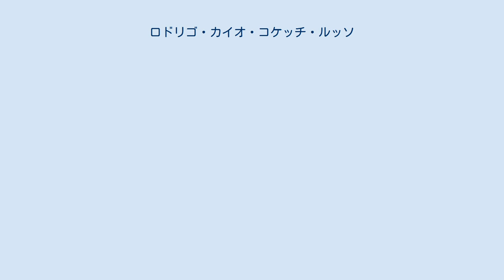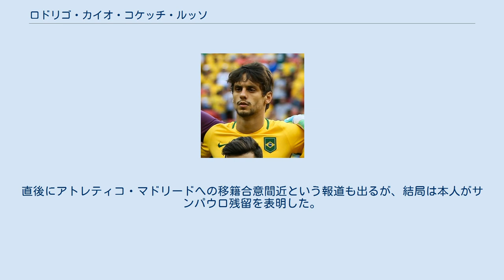ロドリゴ・カイオ・コケッチ・ルッソ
ロドリゴ・カイオ（Rodrigo Caio）ことロドリゴ・カイオ・コケット・ルッソ（Rodrigo Caio Coquette Russo、1993年8月17日 - ）は、ブラジル・サンパウロ州ドラセーナ出身のサッカー選手。
CRフラメンゴ所属。
 2005年、11歳の時にサントスFCからもオファーがあったが、サンパウロFCに入団。
その後マンチェスター・ユナイテッド・プレミアカップ優勝等ユース年代においてタイトルを獲得する。
 2010年にルーカス・モウラ、ブルーノ・ウビニ、カゼミーロと共にトップチームに昇格し、2011年6月26日のコリンチャンス戦でプロデビューを果たした。
2012年には主に右サイドバックとしてプレーした。
 2013年3月20日、サンパウロ州選手権・サンベルナルドFC戦で初得点を記録。
8月にはスルガ銀行チャンピオンシップにサンパウロの一員として来日し、鹿島アントラーズとの一戦にボランチとしてスタメン出場した。
 2015年6月12日、リーガ・エスパニョーラのバレンシアCFへの移籍が公式に発表されるが、29日にバレンシアが獲得の取りやめを発表した。
直後にアトレティコ・マドリードへの移籍合意間近という報道も出るが、結局は本人がサンパウロ残留を表明した。
 2018年12月29日、CRフラメンゴに移籍することが発表された。